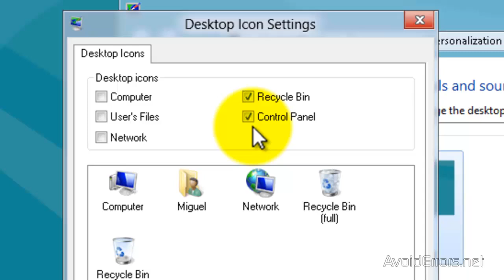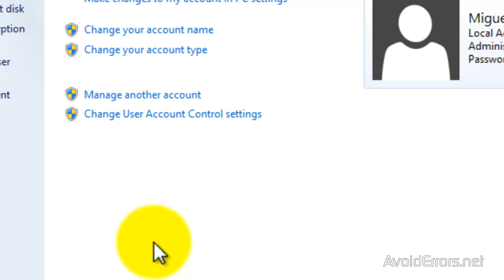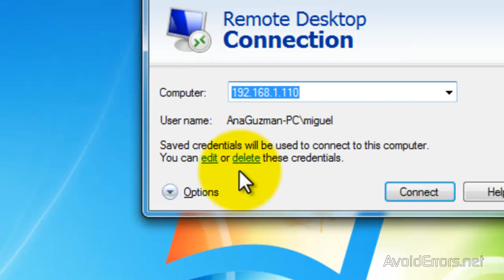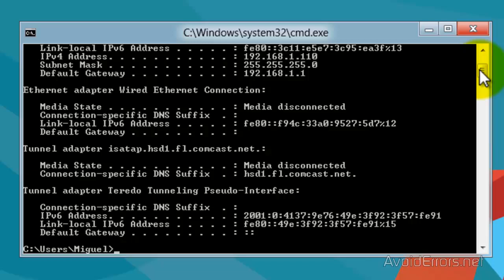How to Enable Remote Desktop on Windows 8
In this video tutorial I will show you how to enable remote desktop in Windows 8.